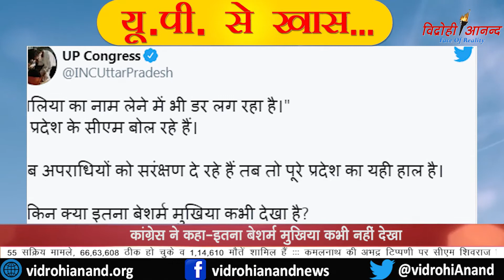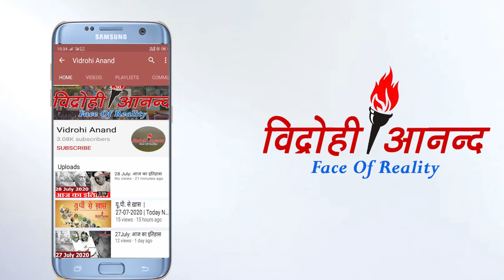UP se khs: Congress ने कहा -इतना बेशर्म मुखिया नहीं कभी देखा